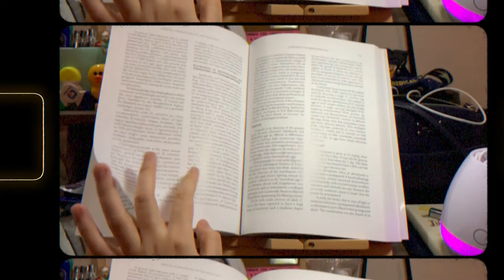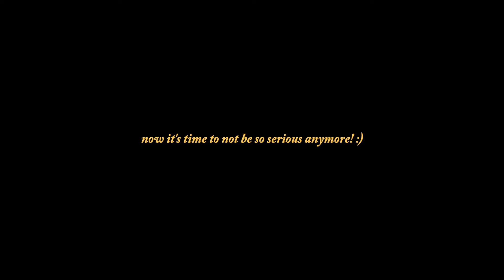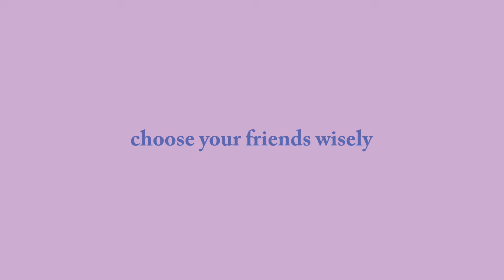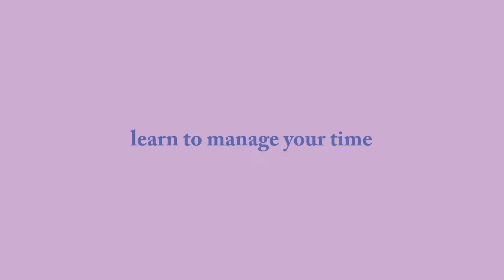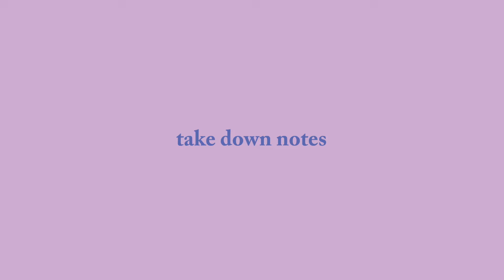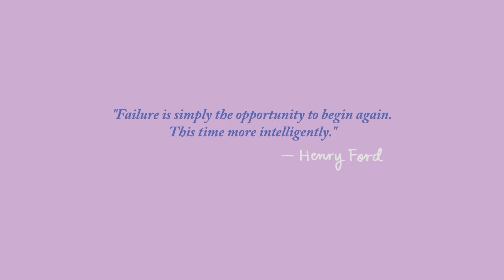tips & advice for freshmen medical technology students | ust medtech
finally sharing some tips & advice for incoming medical technology students, especially those from UST!! also sorry for the dramatic intro haha I wanted to try something new :-) (I used footage from my sophomore year too, since I didn’t vlog yet when I was a freshie)

everything that I talk about in this video is based on my experience, and I really hope y'all will learn a lot 💘 don't forget to leave a comment if you have any questions about medtech! 💉✨

// VIDEOGRAPHY:
iPhone XR